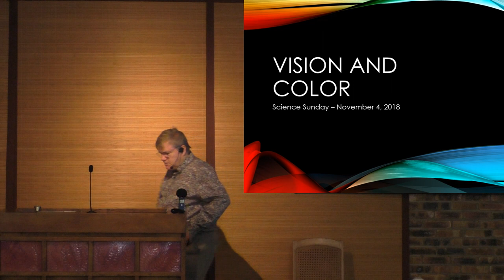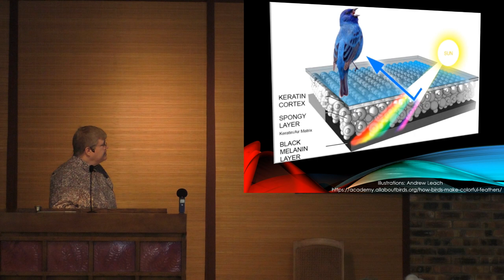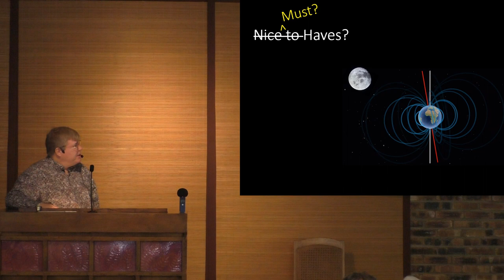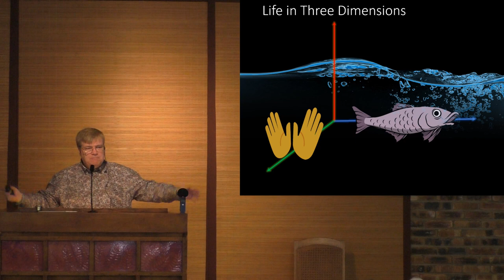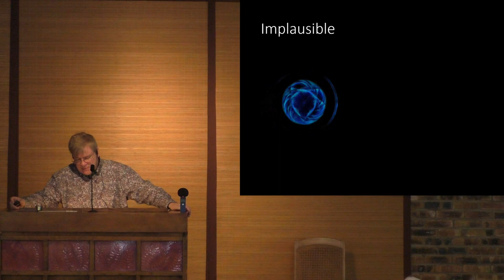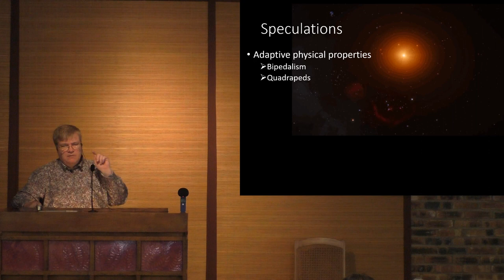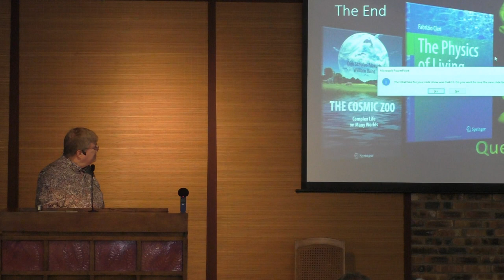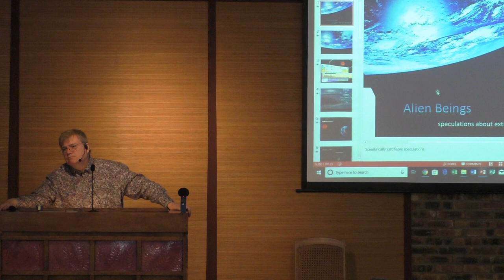Science Sunday Nov 218 2018 - The Science of Aliens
During this presentation, Scott Thompson explores what we can plausibly know about the bodies and brains of possible alien life forms.  Exobiology is fun! (The field is mistakenly called "xenobiology" in the video).

Note, the first few minutes of this video (about 10) are a recap and wrap-up of the prior program concerning vision and color.